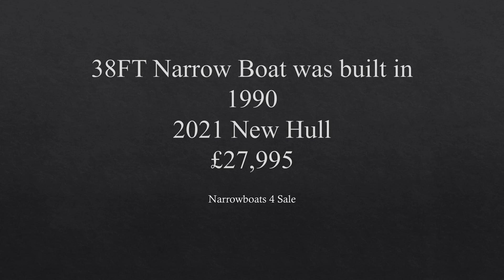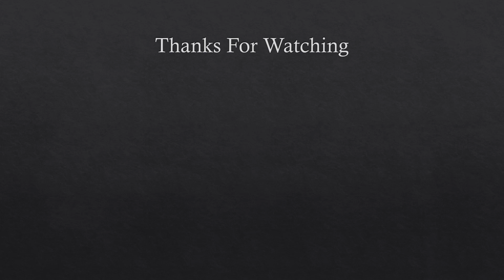38FT Narrow Boat For Sale £27,995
FAQs
1. Is it really free?  Yes!

2.  No really?  Yes!  100% free

3.  Why are you doing this?  As a narrowboater who has bought and sold narrowboats in the past, I know how difficult it is to get buyers to see your listing on Ebay, Marketplace etc.  I want to help you get as many eyes as possible on your listing.

4.  What's in it for you?  I will get an enormous sense of satisfaction knowing that I am helping a fellow boater.  I will also get a tiny amount of revenue from advertising.

5.  What do I have to do?  You can either send me a link to your listing on Ebay/Facebook (Not Brokerage or Apollo Duck) or send a minimum of eight photos with a detailed description of your boat.